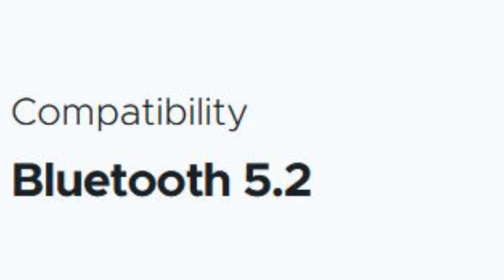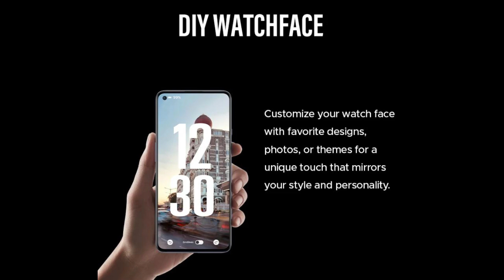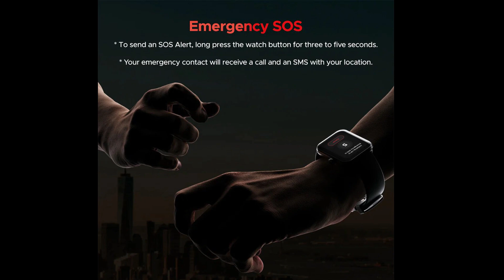Boat Storm Call Smart Watch 2024 | Battery🔥 | Display 👌 | Review Fatafat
Metal Black

This Video is made on Boat Storm smart watch review and make our users aware on the different Features to consider while Buying this Bluetooth calling smart watch with the help of this channel Review Fatafat. They also can buy an original Product from Amazon by checking on link given.

Hope you will like it and buy product, which will be available in original condition from the link given.

Thank You So Much.
This Channel is made to provide reviews, Unboxing, comparisons with Tips & Guide to our viewers so they can be aware and use different technical Electronic Products with Maximum Safe and optimum Methods, and they can have full recovery and satisfaction on the Money spent for that Particular Product whether its online or offline purchase.

Gadgets I am using to make Vidoes

Your queries resolved in this video
Best bluetooth calling smart watch on amazon india 2024
Calling smart watch under 1200 rs budget on amazon india
Boat Storm smart watch review in hindi 2024
Smart watch to buy under 1000 rs in hindi india amazon
 best calling smart watch under 1500 rs budget in hindi